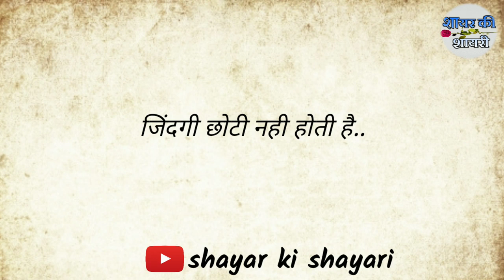दिल छू लेने वाली गुलजार साहब की शायरी।।best hindi shayari।। Gulzar shayari - Trend Zone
Music credit-